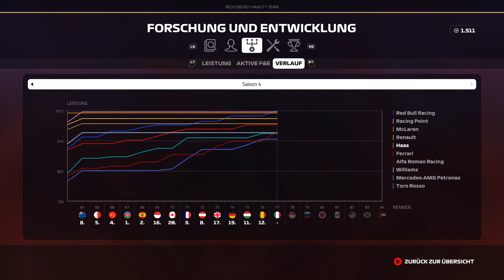Let's Play F1 2019 Karriere #228 - Großer Preis von Belgien in Spa - Rennen